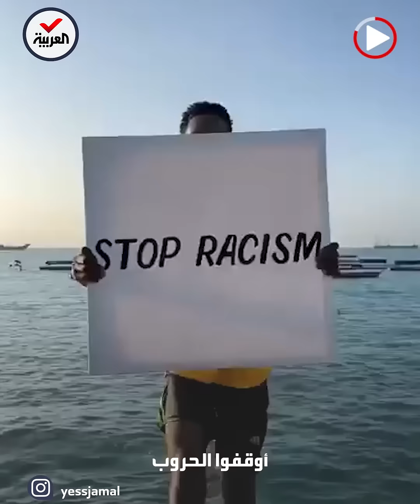بقفزات حرة في البحر.. رسائل شباب زنجبار إلى العالم: أوقفوا الحرب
"أوقفوا الحرب والعنصرية".. مشاهد لشباب بجزيرة زنجبار يمارسون قفزات بهلوانية في البحر من أجل التوعية بمخاطر تهدد البشرية